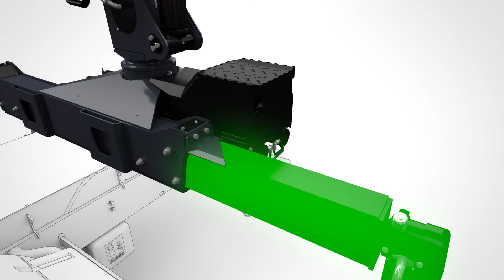PALFINGER EPSILON – HIGHLIGHTS GENERATION 3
Erfahrung & Technologie. Wir bringen es zusammen. Die neue GENERATION 3

Bei der Entwicklung der GENERATION 3 haben wir die Wünsche unserer Kunden mit unserer langjährigen Erfahrung im Kranbau und unseren innovativsten Technologien auf höchstem Niveau kombiniert.
• KOMPLETT NEUE STAHLKONSTRUKTION - noch widerstandsfähiger bei gleichem Gewicht
• LÄNGSTE REICHWEITE SEINER KLASSE - bis zu 10,9m
• COMFORT DRIVE - NEUE STEUERUNGSVARIANTE - perfekte Kontrolle und höchster Bedienkomfort mit hydraulischer Vorsteuerung und gefedertem Grammer-Sitz
• NEUES 360° BELEUCHTUNGSKONZEPT - für eine perfekte Ausleuchtung
• NEUE STEUERVENTIL POSITION - gut geschützt unter der Sitzplattform
• NOCH EFFIZIENTER - optimiertes hydraulik Set-up für noch bessere Performance
• NEUE INTEGRIERTE ZENTRALSCHMIERUNGSOPTIONEN - automatisch oder manuell – voll in die Krankonstruktion integriert
• SMART CONTROL OPTIONAL VERFÜGBAR * - das neue Assistenzsystem für schnellere und intuitivere Kranbedienung (* Nur in Kombination mit elektrischen Steuerungsvarianten verfügbar)
• NEUE ABSTÜTZOPTIONEN – bis zu 5,4m, noch höhere Stabilität bei unverändert kompakten Abmessungen
• HÖCHSTE ZUVERLÄSSIGKEIT – neueste Dauer- und Feltestmethoden